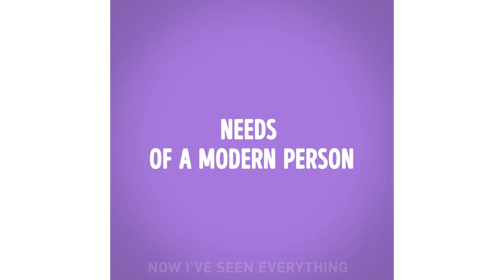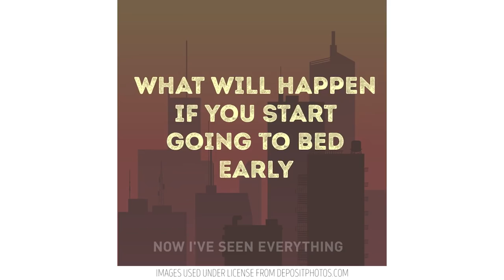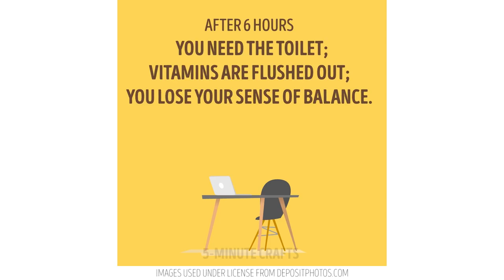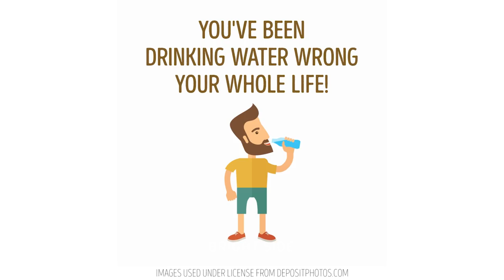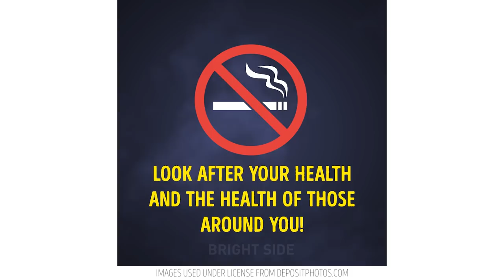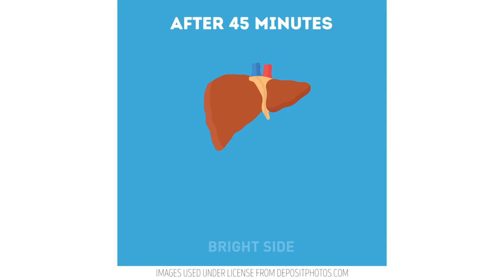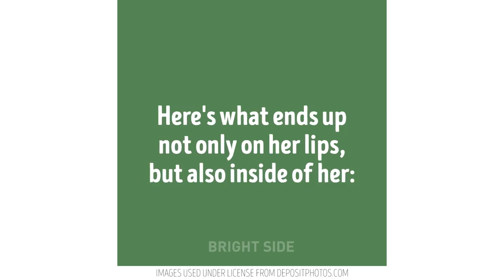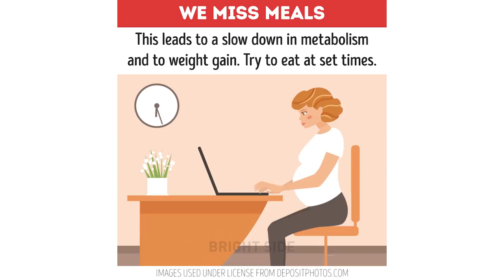12 MODERN BAD HABITS YOU MAY WANT TO QUIT TO IMPROVE YOUR LIFE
Easy ways to improve your life instantly by quitting this common bad habits.